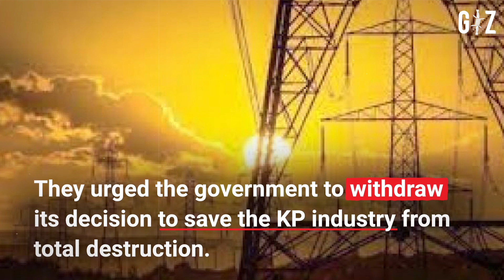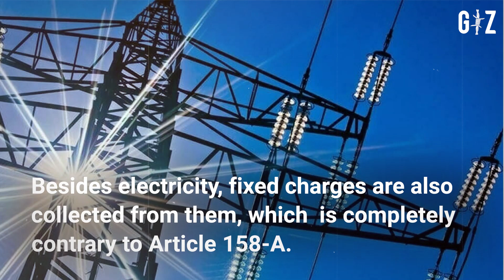KP industrialists have termed the increase in gas and power tariffs unconstitutional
The industrialists' community of Khyber Pakhtunkhwa has termed the recent increase in gas and electricity tariffs and collection of fixed charges as unconstitutional and unfair and urged the government to withdraw its decision to save the industry from further destruction, which had adversely been affected by terrorism and the Corona pandemic lockdown.